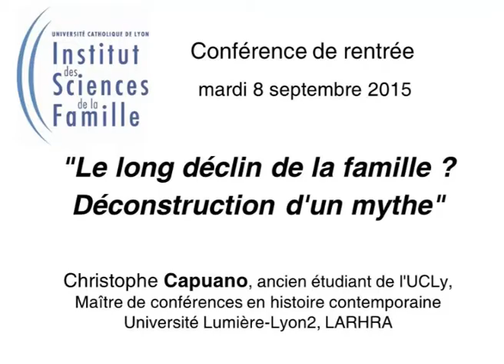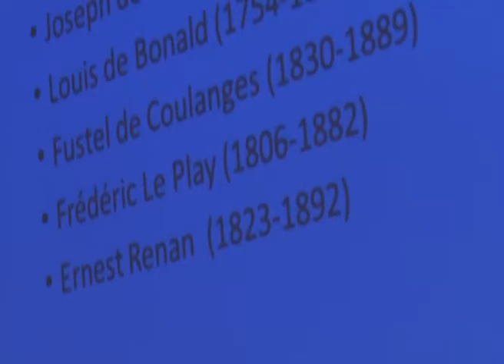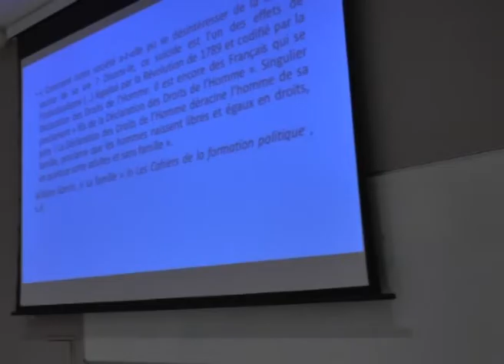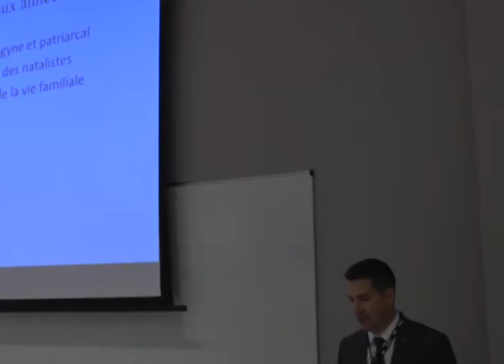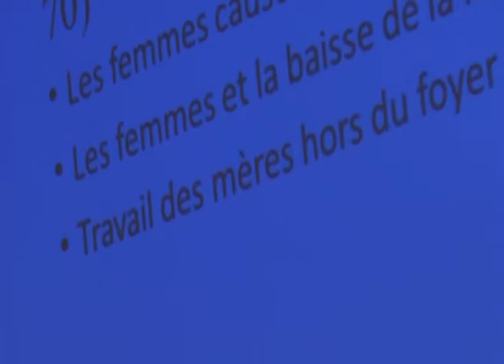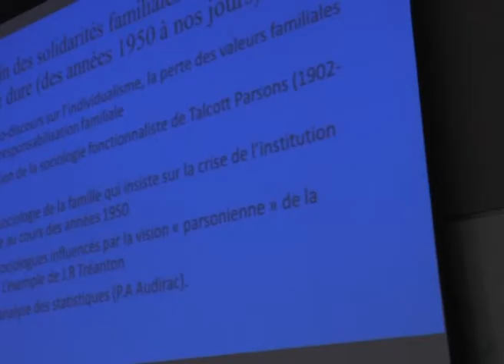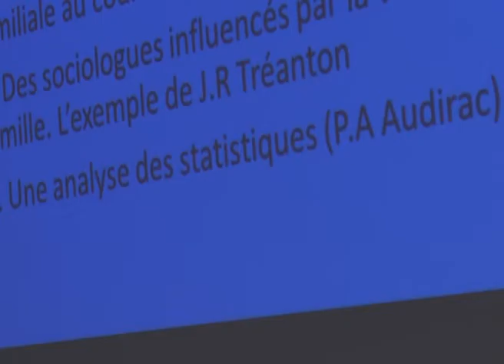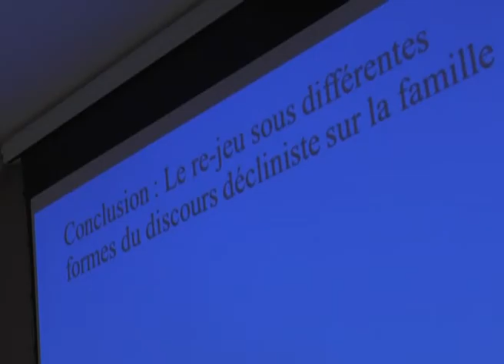Conférence de rentrée de l’Institut des Sciences de la Famille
Mardi 08 septembre 2015 – UCLy – Campus St Paul
"Le long déclin de la famille ? Déconstruction d'un mythe" par Christophe Capuano, ancien étudiant de l'UCLy, Maître de conférences en histoire contemporaine Université Lumière-Lyon2, LARHRA.